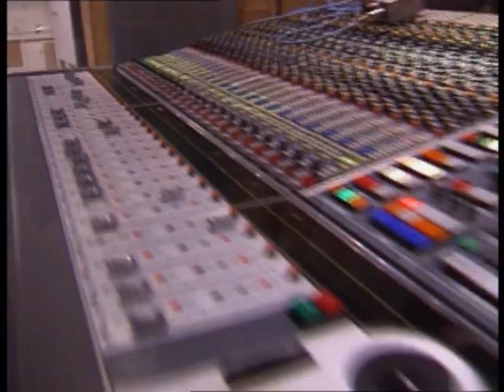Lion King - making the music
Short video about making the music for Lion King. Inteviews with Elton John, Hans Zimmer and more...